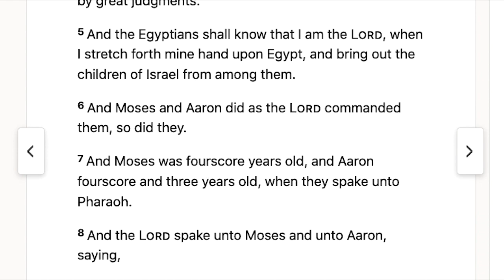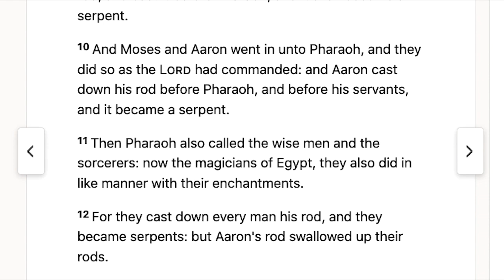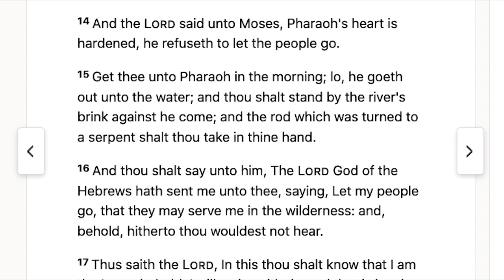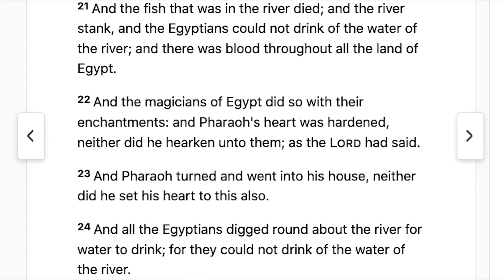Exodus Chapter 7. God performs signs and wonders through Moses. (SCRIPTURE)